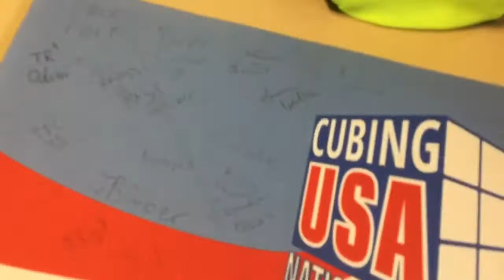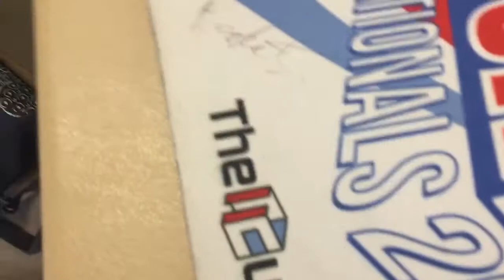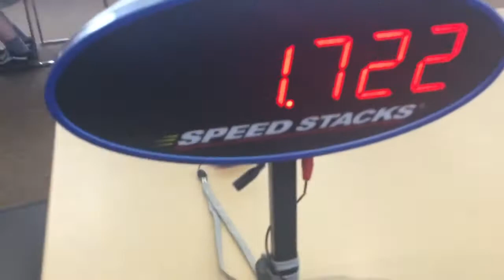Dixon Spring 2018!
This was my second Competition and I went with Tribenix